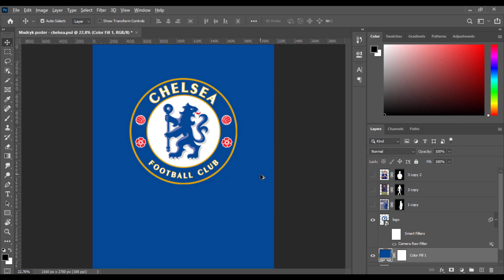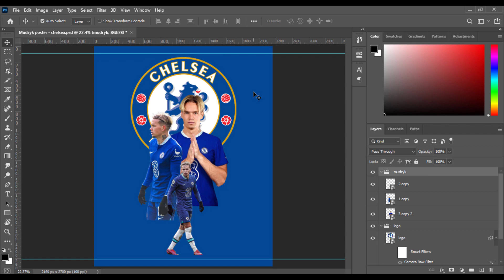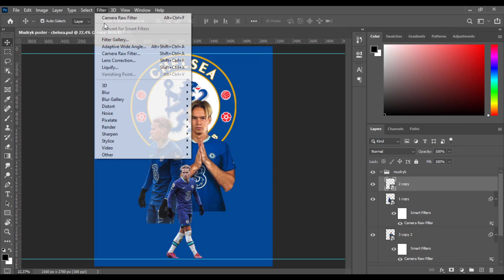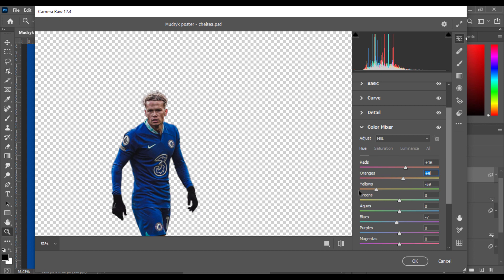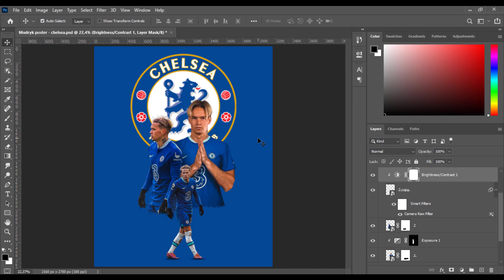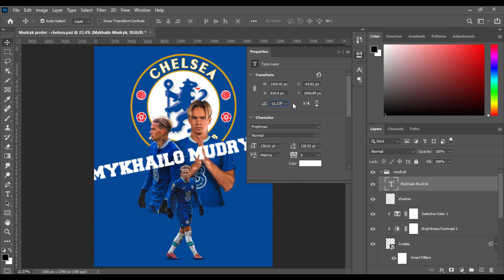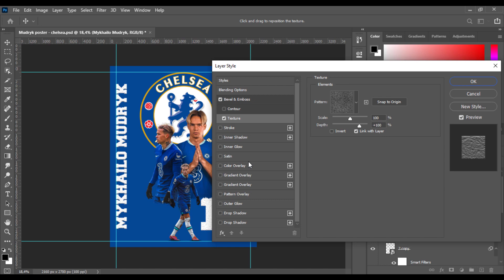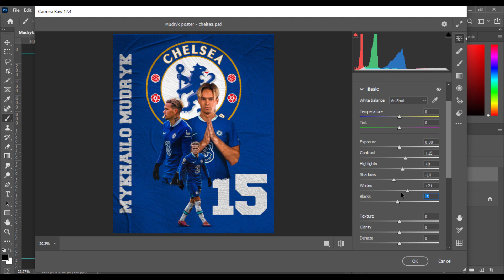Mykhailo Mudryk poster | Football poster | Photoshop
In this video, I share tutorial how I made Mykhailo Mudryk poster using photoshop

Coding channel if you like